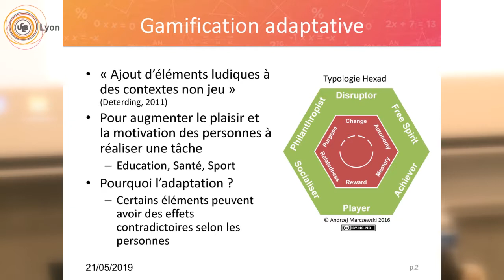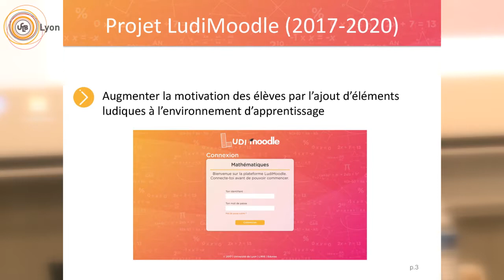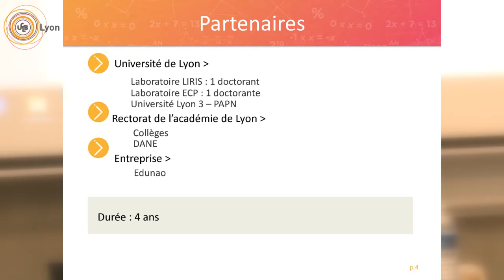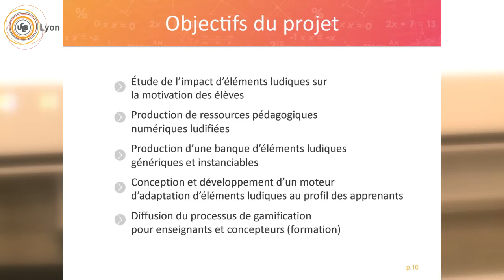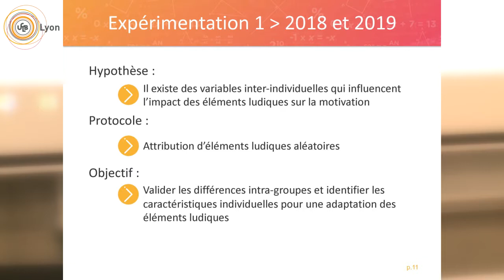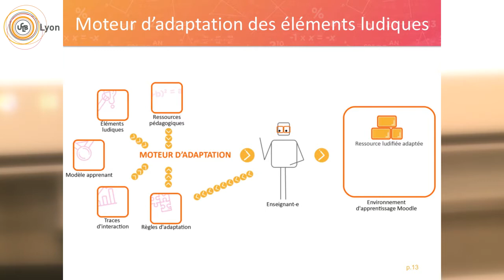Vers une ludification adaptative pour augmenter la motivation des apprenants / CEP 2019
Vers une ludification adaptative pour augmenter la motivation des apprenants
Elise Lavoue
Atelier " Approches ludiques dans l'enseignement "